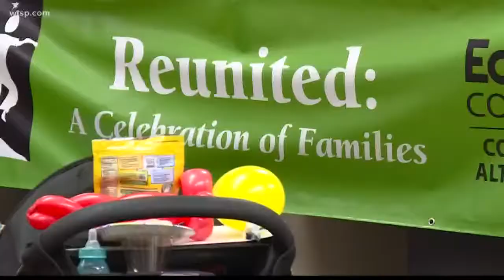Parents thank foster care system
Pasco families say the system gave them a chance to get their lives back on track so they can be better parents.